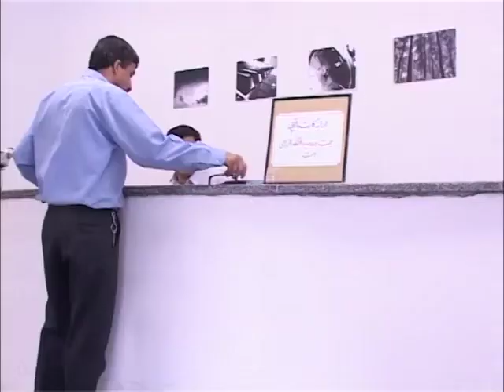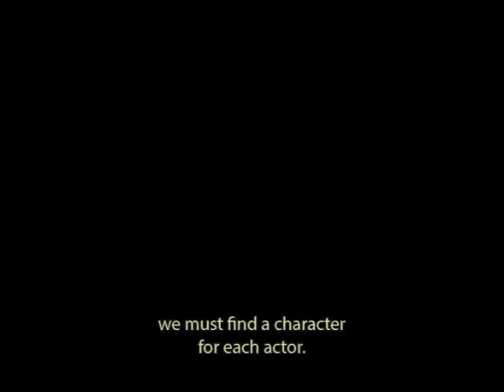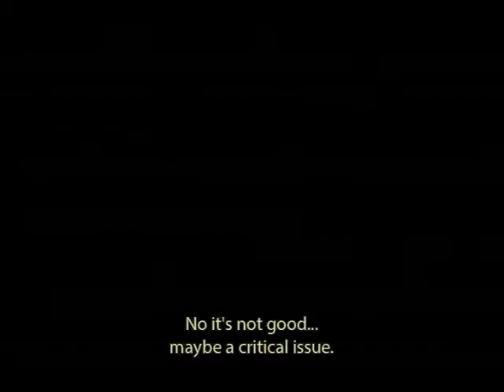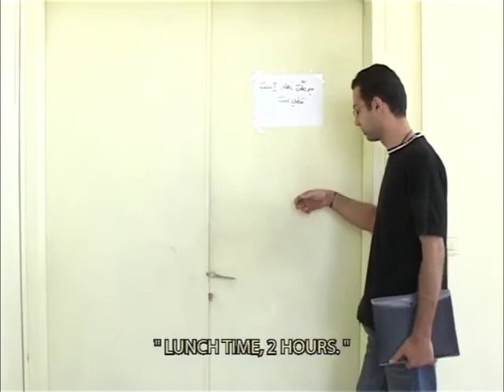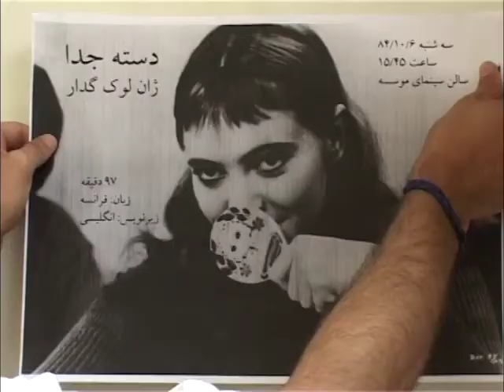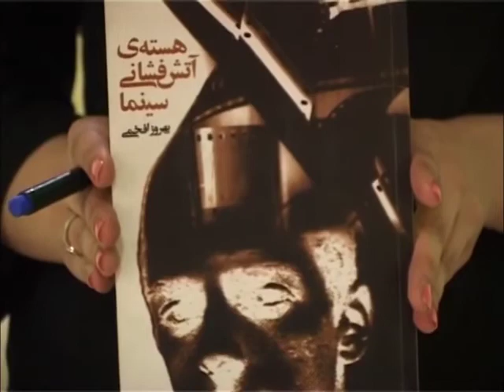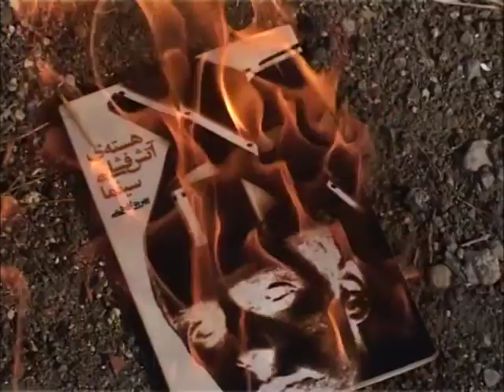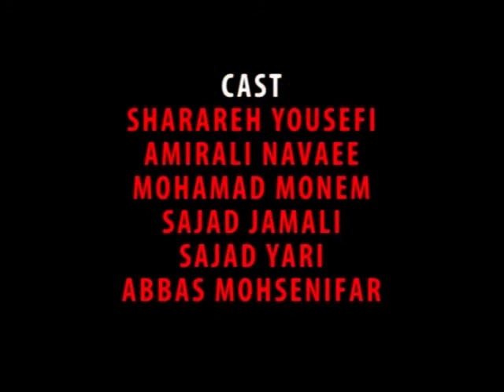ZOOM BACK ( 2006 - Harmonica Films )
ZOOM BACK
Harmonica Films
Iran - 2006
Writer And Director : Ehsan Ramezani
Photographer And Editor : Iman Roostaizadeh
Sound : Mohsen Tehrani
Cast : Maziar Fatahi , Hedieh Taheri , Aliakbar Abedinpour , Behrooz Salemi , Armin Antiqechian

Running time: 00:30:41 min
Language : Persian ( with English Subtitles )

Synopsis :
Two friends intend to make a film without any budget, script or actor...
Their film is neither about love nor the common problems of students; their film is about something bigger. Something that isn't supposed to have a happy ending.